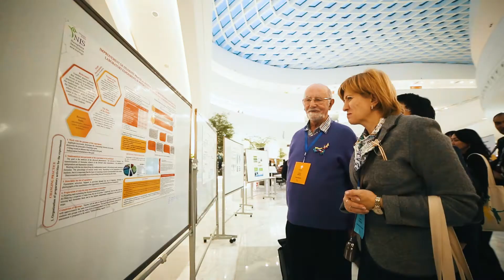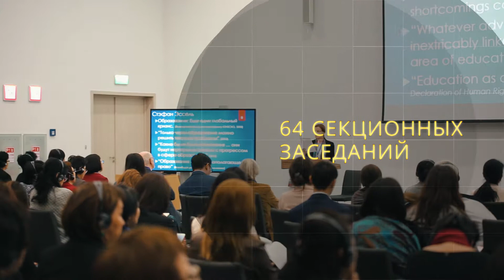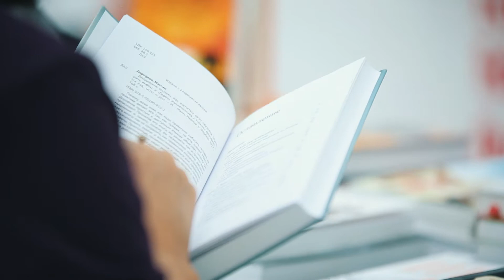IX NIS Международная конференция: Отчет по конференции